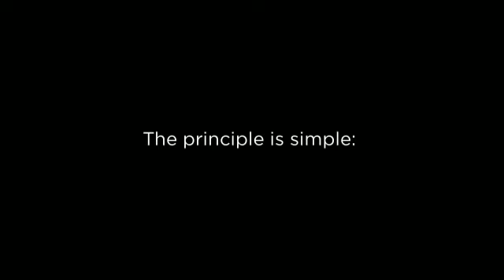How to Install a Ductless MiniSplit in Mini Split Warehouse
How to Install a Ductless MiniSplit in Mini Split Warehouse? The principle is simple: inverters adjust the power used to suit the actual requirement. No more, no less.